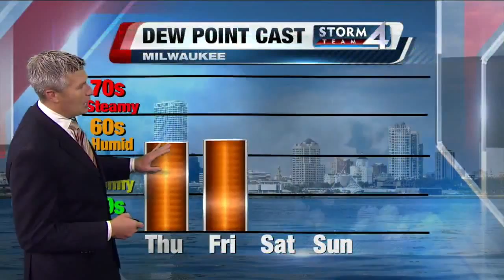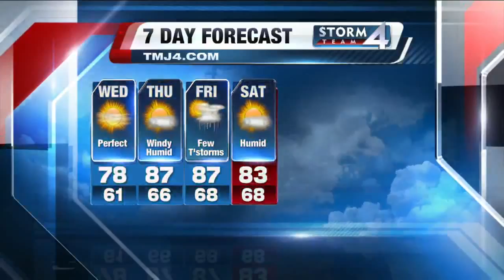Brian Gotter's Daybreak Storm Team 4Cast